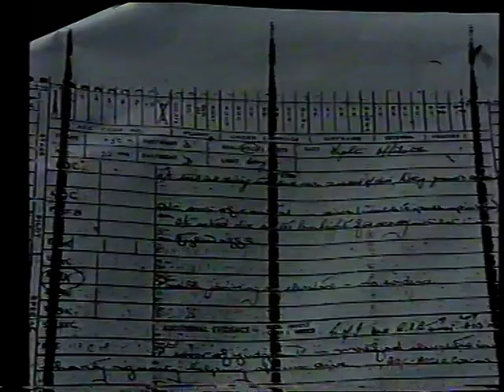BBC Look East - WWII Lancaster Crash Investigation/... (Sept 1998)